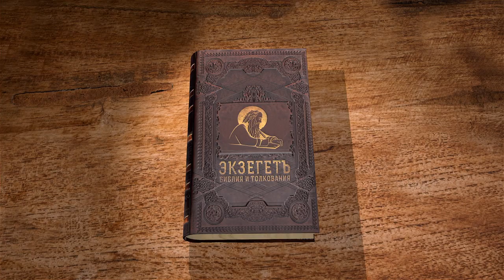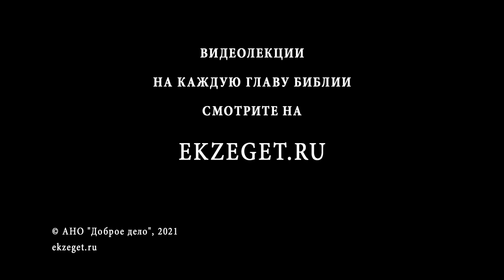Книга Премудрости Иисуса, сына Сирахова. Глава 47. Андрей Десницкий. Ветхий Завет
Обличение греха Давида. Борьба с Голиафом. Упование на Господа и награда за это упование. Благодарение Господу. Благоустроение церковного хора. Основание дня - молитва. Премудрость сына Давида, Соломона. Созидание храма Соломоном. Отступление Соломона от благочестия. Гнев Божий за отступление. Сын Соломона, Ровоам.

📜 Читать Читать книгу Премудрости Иисуса, сына Сирахова, глава 47 (с толкованиями)